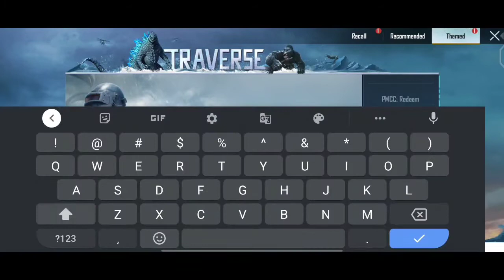top 5 new redeem codes pubgmobile godzilla vs kong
top 5 redeem codes are -
1.MONSTERDETECTED
2.GODZILLAVSKONG
3.GODZILLAKONG
4.TITANSLASTSTAND
5.MAY25PUBGMOBILE